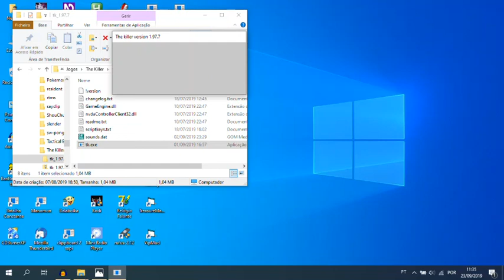The Killer Audiotutorial Estrato'Stereo parte6 Criando uma equipe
Audiotutorial destinado às pessoas portadoras de deficiência visual. Esta é a 6ª parte do audiotutorial para o jogo The Killer, na qual consigo executar um dos comandos de chat e crio uma equipe. Para além disso, a exploração do mapa continua!